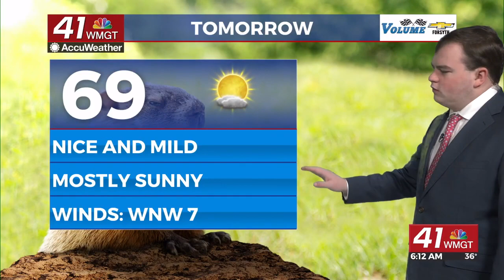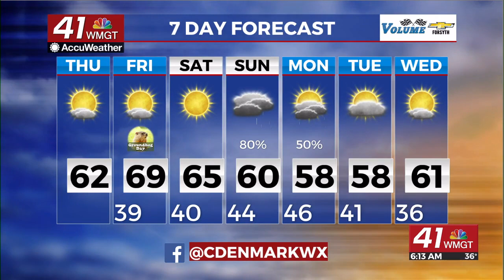Sunny and mild